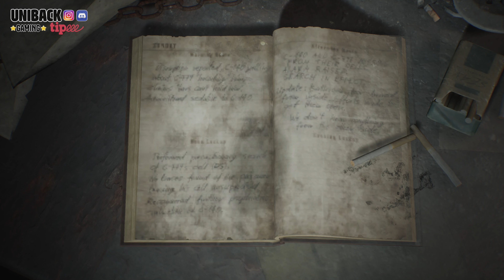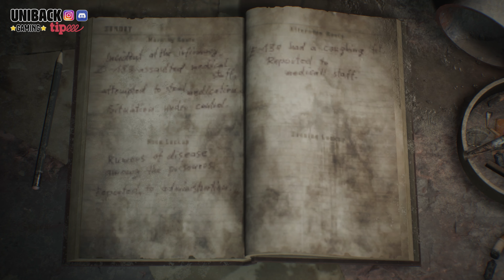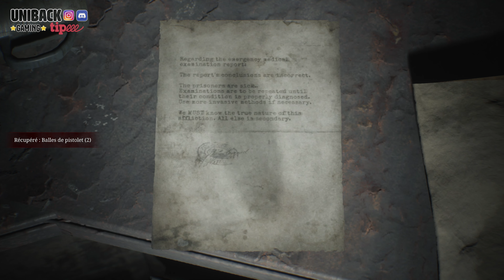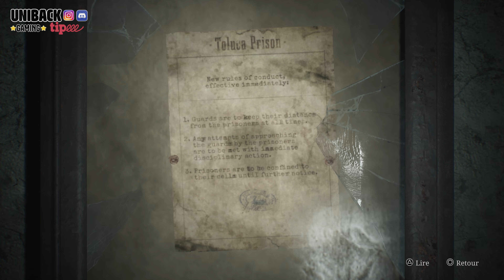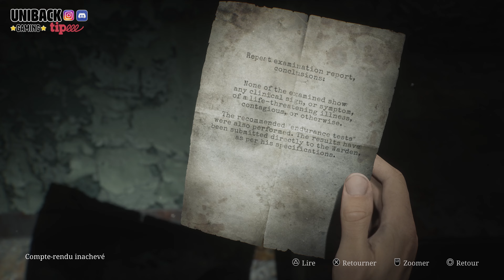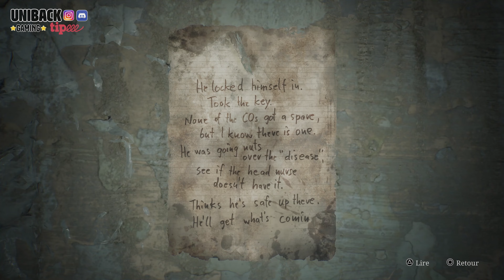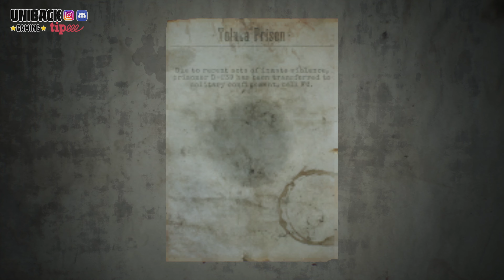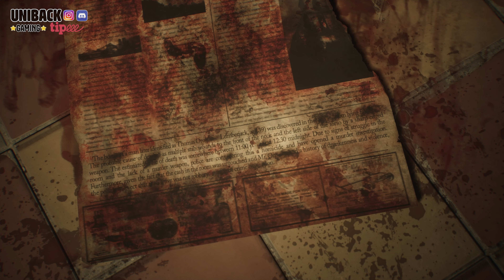SILENT HILL 2 REMAKE | LET'S PLAY FR #08 - PRISON DE TOLUCA - ÉNIGME BALANCE, POTENCE, GÉNÉRATEUR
Gameplay | Let's Play FR (Français) sur SILENT HILL 2 REMAKE sur PS5.
On joue en difficulté élevée dans les énigmes casses-têtes et UNIQUEMENT au corps à corps.

Sélection :
00:00 - Récupérer le poids le plus lourd
00:56 - Résoudre l'énigme de la balance - Porte de la section serpent
03:55 - Résoudre l'énigme du générateur (élevée)
08:48 - Récupérer le poids moyen
09:02 - Trouver la clé de l'armurerie
14:30 - Récupérer la carabine de chasse dans l'armurerie
15:20 - Résoudre l'énigme de la balance - Porte de la section Bœuf
17:17 - Récupérer la clé du bloc D
20:10 - Aller dans le bloc D récupérer la clé surin
23:16 - Passer par la C4 pour aller aux toilettes et les douches
24:09 - Récupérer le poids lourd
28:02 - Revenir à la potence
30:42 - Résoudre l'énigme de la balance - Porte de la section Sanglier sans yeux
31:07 - Récupérer la clé de l'étage supérieur
39:57 - Résoudre l'énigme de la machine à écrire (élevée) - récupérer le poids léger
42:56 - Revenir à la balance
45:12 - Résoudre l'énigme de la balance - Porte de la section Colombe sans ailes
45:42 - Débloquer la sortie et les cellules F7 et F6 - récupérer le poids le plus léger
51:39 - Revenir à la balance
52:55 - Résoudre l'énigme de la balance - Débloquer le levier de la potence (levier d'exécution)
54:16 - Résoudre l'énigme de la potence (élevée)
56:32 - Descendre dans les abises
59:42 - Parler à Angela
01:01:18 - Battre le Papa abstrait (Père d'Angela)
01:10:28 - Réconforter Angela

📋 LA CHAINE 📋

Je joue un peu à tout.
Vous verrez des jeux différents avec des exclus sympa 🙂
Ne vous en faite pas, il y aura du classique comme Call of duty, GTA, Resident evil etc 😉
Bon visionnage 🙂
By UNBOXSNAKE

⏲️HORAIRES⏲️

Les vidéos sortiront le mardi et/ou samedi poour les conepts et/ou tutos
Mardi : fin de journée possible entre 16H et 20H
Samedi : début d'aprèm possible entre 10H et 14H

Pour les vidéos let's play le lundi, jeudi et vendredi
⚠️Possibilité de ne pas faire de vidéo pour travailler sur les gros concepts des chaines⚠️
Lundi : fin de journée possible entre 16H et 20H
Jeudi : fin de journée possible entre 16H et 20H
Vendredi : fin de journée possible entre 16H et 20H

Sauf exclu 🙂